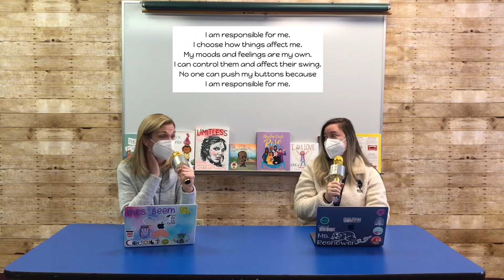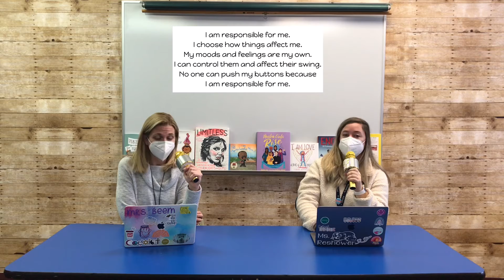1-25-22 Wildcat Welcome